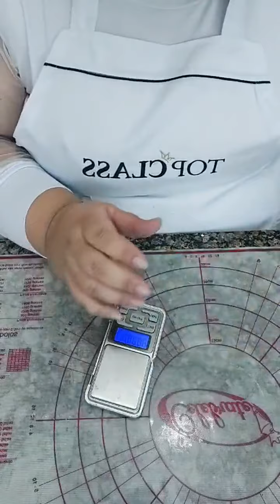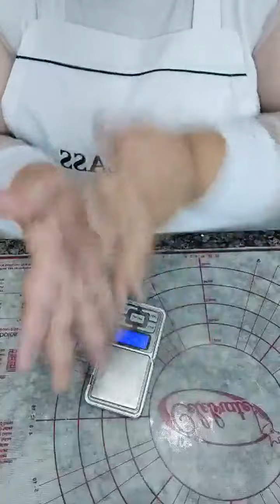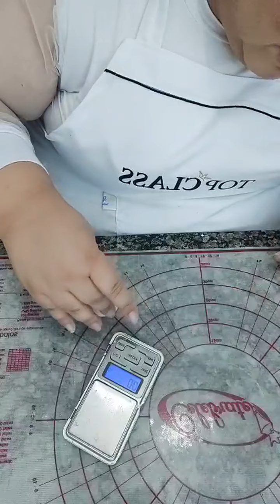Modelagem Coelhinha 3D em cenário de Páscoa . - Profª Juliana Martins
Modelagem Coelhinha 3D em cenário de Páscoa . - Profª  Juliana Martins @julianawannzeller

[14º TopClass Congresso Internacional de Confeitaria]

O Congresso TopClass @congresso.topclass é um evento online e gratuito organizado diretamente do Japão que acontece 3x por ano, fundado pela Aline Okumura Shiroiwa, um evento que já transformou a vida de mais de 5 mil pessoas, diretamente e indiretamente.

Dentro do TopClass também existe os Vip Members, é um projeto que tem como propósito agregar mais conhecimento, ajuda, e apoio mais direto para os confeiteiros e alunos para ser um Vip Member e ter conteúdos exclusivos, apostilas, carteirinha, e fazer parte de um grupo exclusivo clique